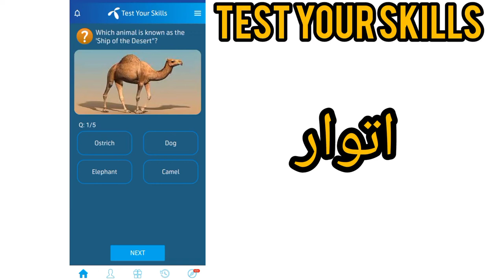9 October 2022 Questions and Answers | My Telenor TODAY questions | Telenor Questions Today Quiz App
telenor your skills test
skill telenor test skills
telenor test your skill test your skill today
 test your skills test your skills
9 October test your skills
my telenor 9 October test your skills
 my telenor app today test your skills
 my telenor today test your skills
telenor today telenor quiz
 telenor sawal jawab telenor
aaj ke sawalon ka jawab
 telenor skill telenor
skill test telenor skill today
 telenor test today telenor test your skills ,